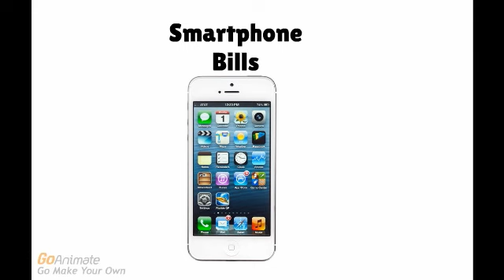Smartphone Bills Rant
This is my rant on Smartphone Bills and why it's frustrating.